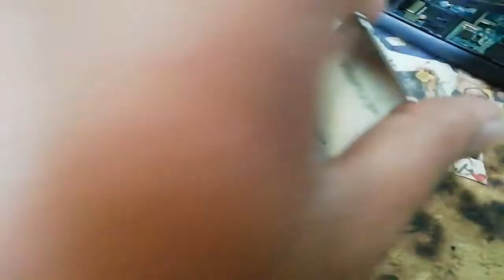Jio f220b dead solution| temperature to high problem jio 100% solution